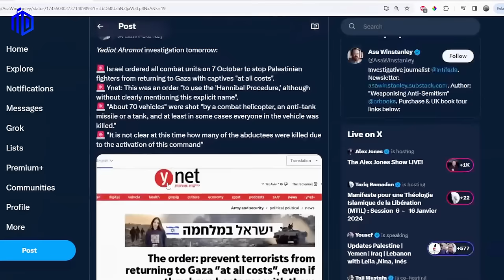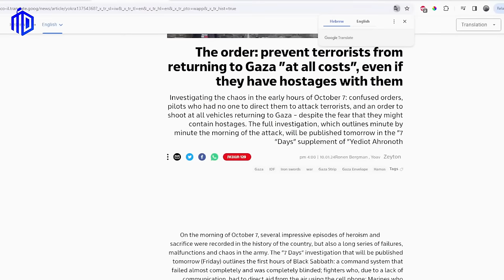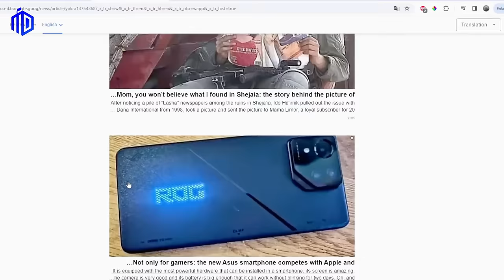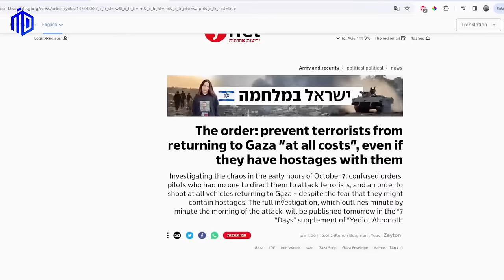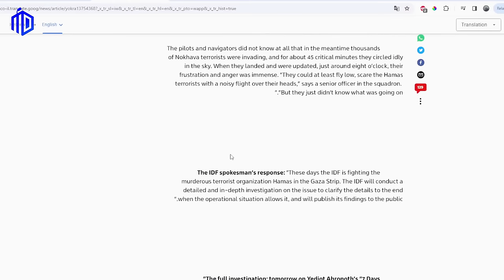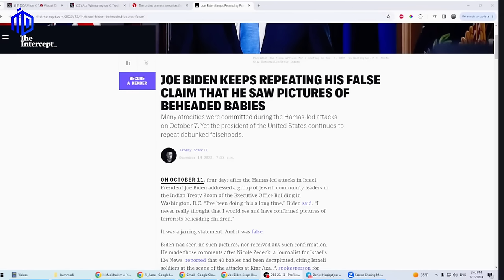Haqiqatjou Vs @ApostateProphet | Did the IDF kill civilians on October 7th?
Link to Minds Fest in Austin, TX on Saturday, April 27th featuring panels including Destiny, AJW and more!

Find us on your favorite PODCAST app as all our YouTube debates end up on the podcast within 24 hours of being live.

At Modern-Day Debate (MDD), our vision is to provide a neutral debate platform so everyone has their fair shot to make their case on a level playing field.

Modern Day Debate Discord:
Craving a challenge for your debating prowess? Fancy a shot at debating on MDD? Look no further than our Official MDD Discord server! Accessible through the Discord App (Android/iOS/PC) or your browser, the choice is yours!
Immerse yourself in non-stop debates, 24/7! Explore a variety of Text and Voice Channels designed for members to delve into discussions. Experience the thrill of live member debates on our Open Debate Stage, orchestrated by our dedicated staff, followed by occasional aftershows after the live stream debates!
Ready to join the intellectual battleground? Simply click the link below on your device of choice and become part of the discourse!